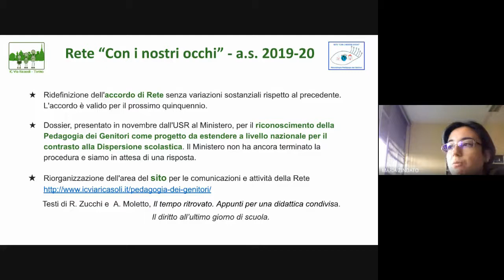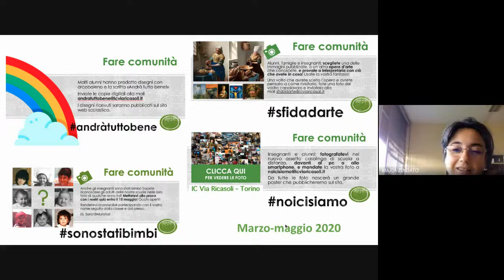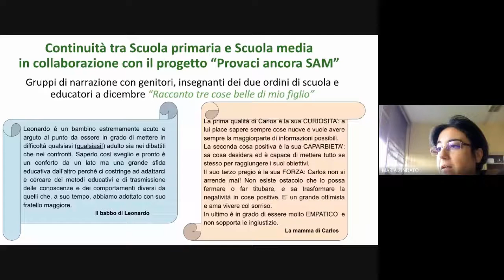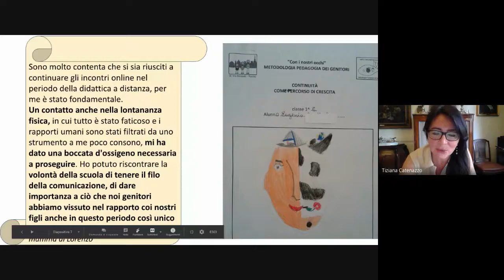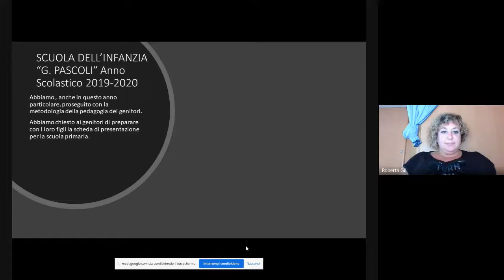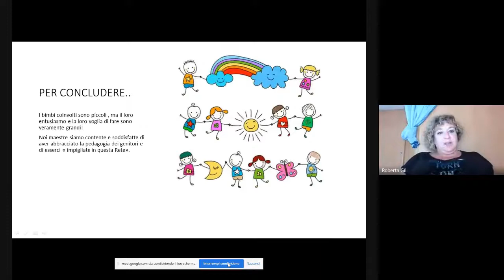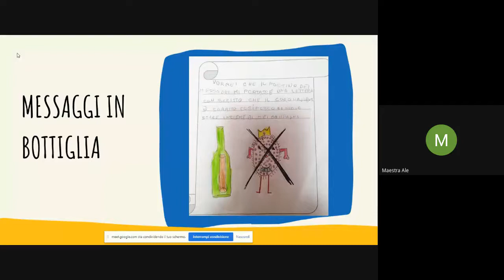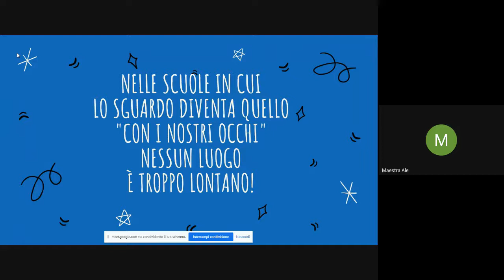Webinar Un seminario per seminare VII Edizione 27 giugno 2020